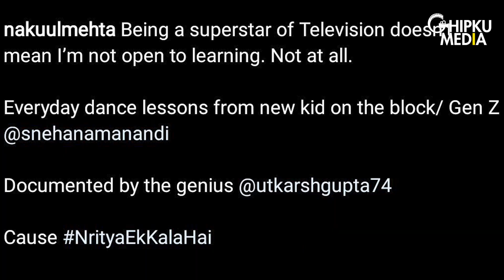Nakuul Mehta Shares Funny Video From The Sets Of BALH 2 | Disha Parmar | Ram-Priya Holi